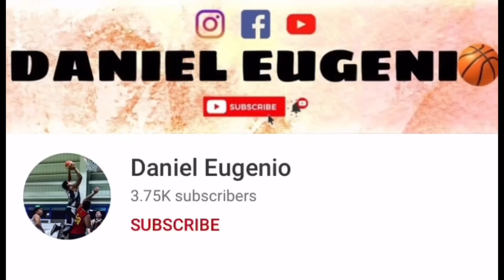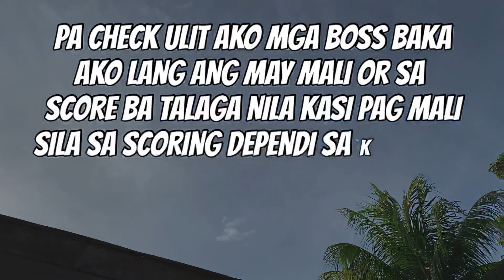ELIMINATION ROUND NA! SINO KAYA ANG MANANALO PARA MAKA PASOK SA ATING SEMIFINALS |Daniel Eugenio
Kung gusto mo sumali sa 3x3 Basketball mag text lang dito